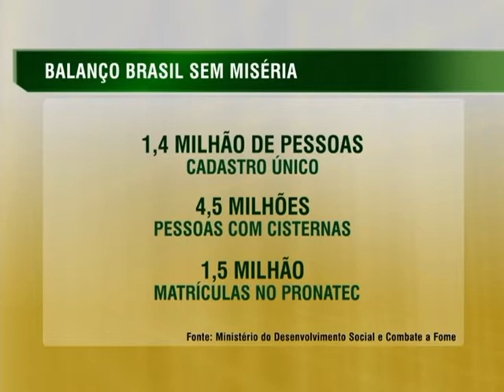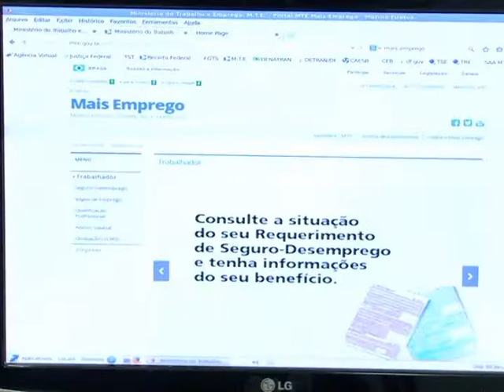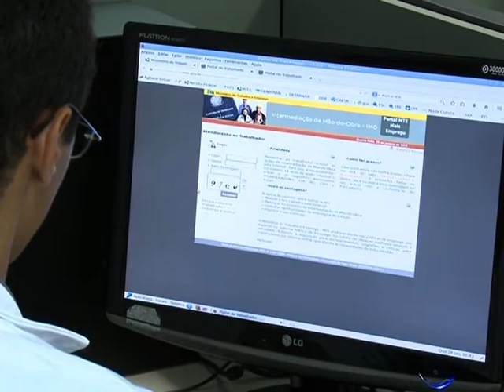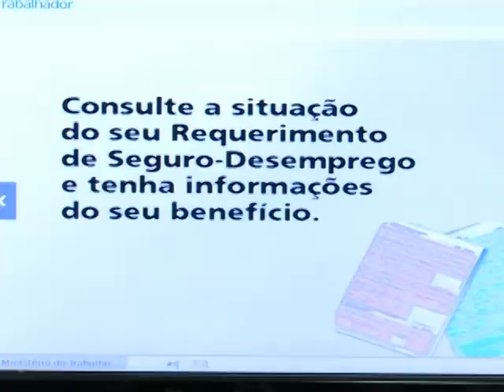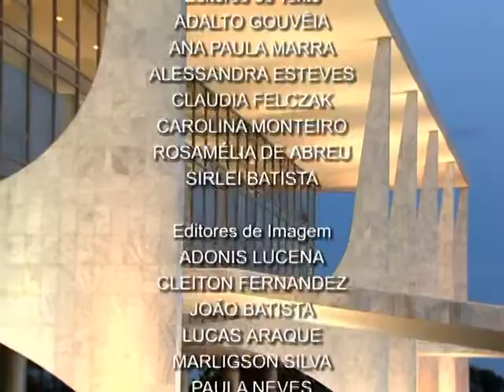Jornal NBR NOTÍCIAS na íntegra - 30 de janeiro